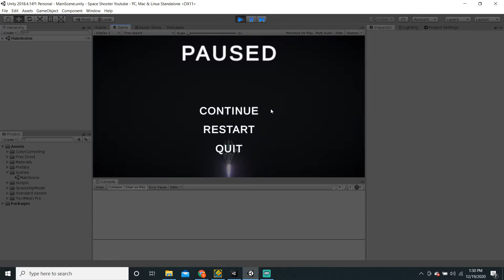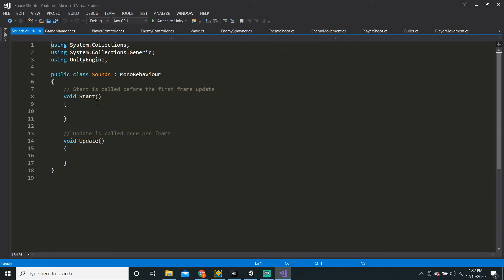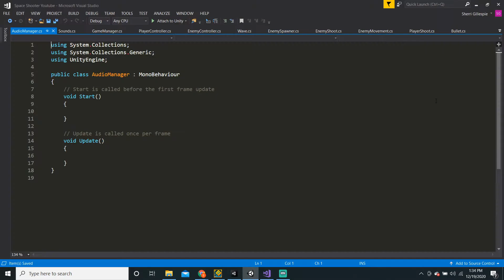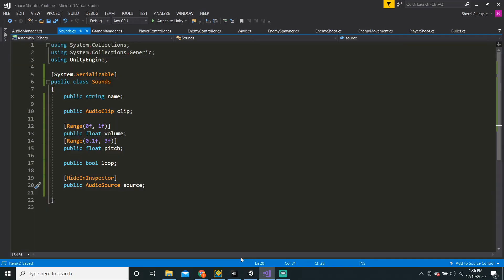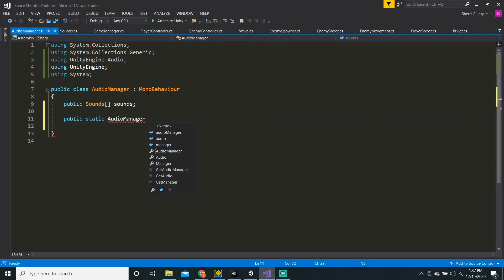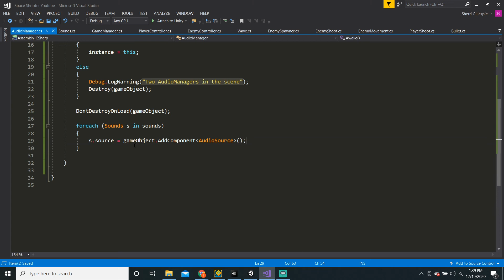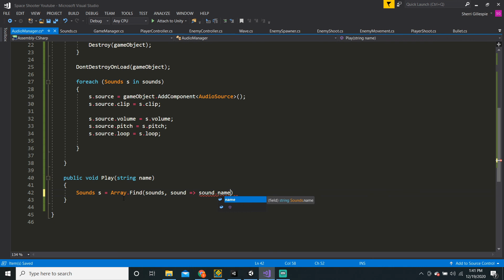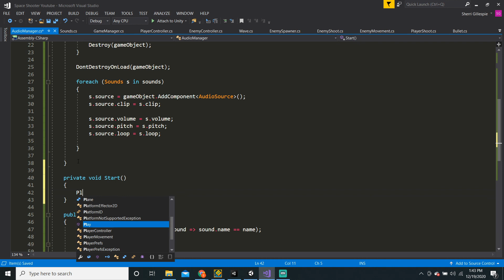How to make a Space Shooter Game in Unity Part 18 - Audio Part 1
Hello Game Developers! I have a new and exciting announcement to make! I will be teaching people live how to make games via zoom meetings. If you want to schedule a meeting they are free. You have to let me know the time and date that you want to do the zoom meeting. You can send that information to this GMail : . After that I will set up the zoom meeting, GMail you the meet Password, ID, and Link.